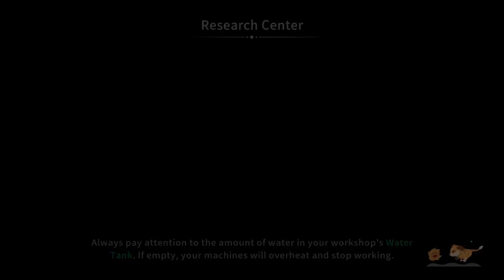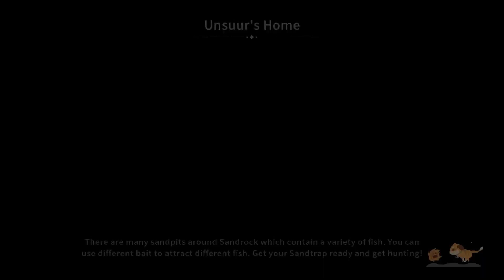interviews and "hanging" out with Unsuur? My time at Sandrock gameplay only playthrough Day 69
Helping out Catori, helping Unsuur, helping trudy just being a helpful builder in My time at Sandrock no commentary gameplay only playthrough and walkthrough.

Stream Schedule